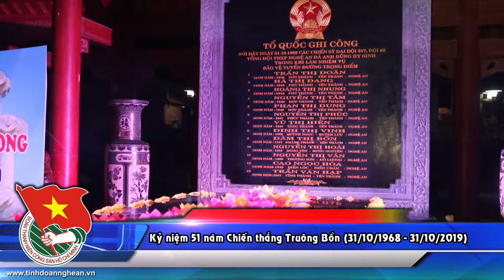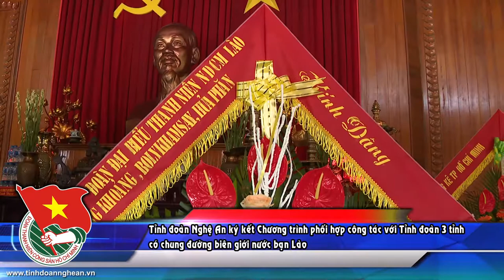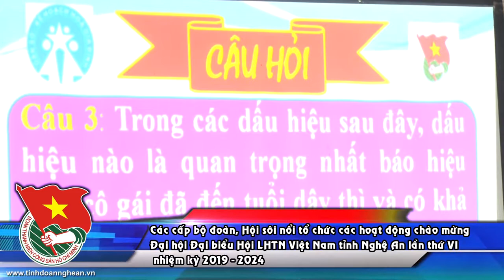BAN TIN TINH DOAN T10 SUA OK